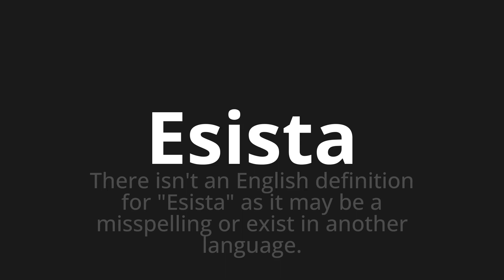How to pronounce Esista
🌍 Learn a new language now Master the Pronunciation of 'Esista Which Means exists' - which means : There isn't an English definition for "exists" as it May be a misspelling or exist in Another Language. 📝 with @HTPronounce 🎓🗣️ - [Your Guide to Italian]

Learn to pronounce 'Esista' perfectly in Italian with our easy and engaging tutorial by @HTPronounce! 📖📽️ In this comprehensive video, we provide you with native speaker examples 🗣️👂 and phonetic breakdowns 🎵 to ensure you get the pronunciation just right.

How to say Exist in Italian